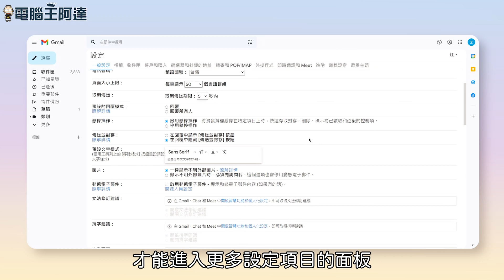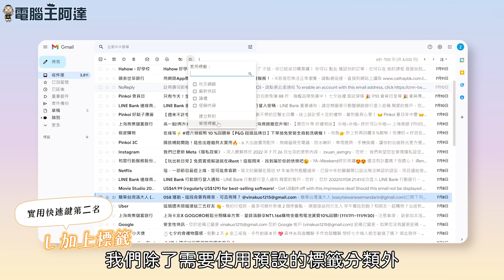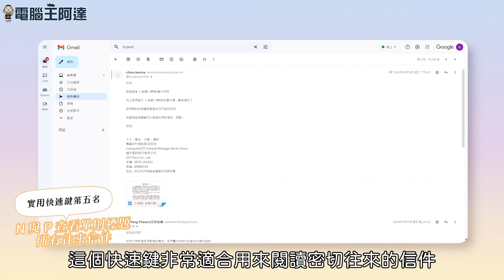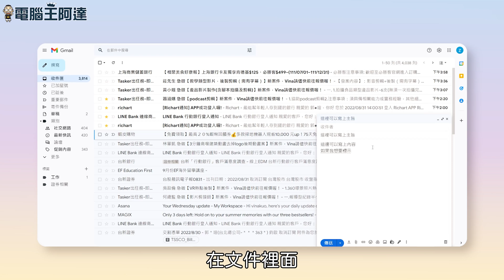讓你處理信件更有效率！好用 GMAIL 鍵盤快速鍵大公開！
Gmail身為大家必使用的工具之一，大部分工作都離不開他，尤其是我們這種每秒幾十萬上下的大忙人，處理一籮筐信件非常花時間。這次我們幫大家整理了一些好用的 Gmail 鍵盤快速鍵前五名，讓你處理信件更有效率！
00:00 前言
00:40 Gmail鍵盤快速鍵開啟方式
01:11 實用鍵盤快速鍵第一名
01:30 實用鍵盤快速鍵第二名
02:10 實用鍵盤快速鍵第三名
02:45 實用鍵盤快速鍵第四名
03:08 實用鍵盤快速鍵第五名
03:41 結語